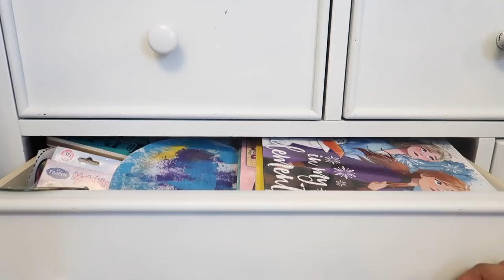BUSY MOM CLEAN WITH ME | CLEANING MOTIVATION | NEW DECOR + DINNER RECIPE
Hi beauties! In today's Clean With Me video, I'll be tackling some things around the house, sharing a dinner recipe and also some new decor! So if you're in need of some cleaningmotivation let's get it done together! Xoxo💕

2. Sign up for a FREE PayPal acct if you don’t already have one. (Link is above)
3. Leave me a comment on THIS video letting me know what you would spend the $100 on if you won!
4. Leave a comment on my most recent vlog! Vlogging channel link is below 😍
5. GOOD LUCK!😘🤍

DIY FABRIC SOFTENER:
1/4 cup Your choice fabric softener
1 cup hot water
1/2 Tsp baking soda

🧺 Have you ever ordered from Grove Collaborative?